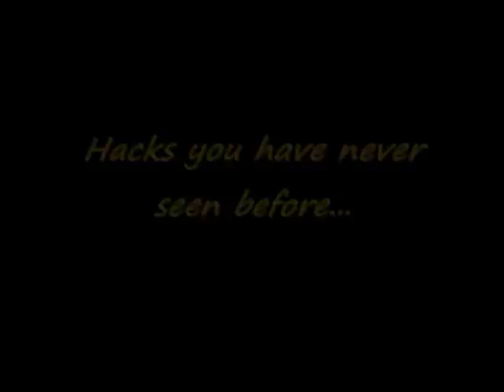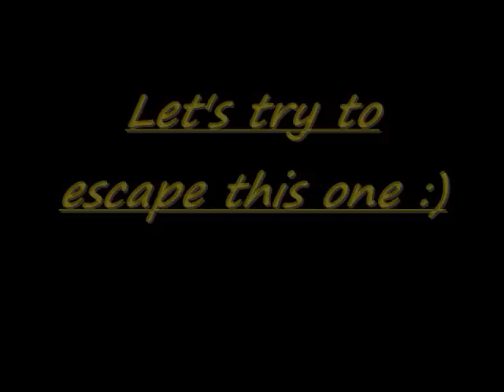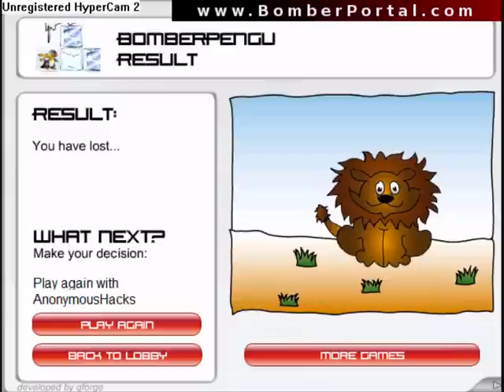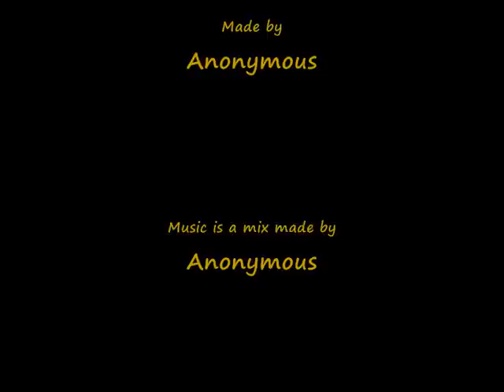Bomberman Pengu Extreme Hacking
Here u can see the best bombermanpengu hacks ;)

if u can do it better then me, i will respect u for life xd

have fun! :)